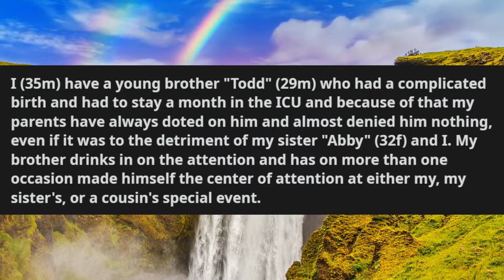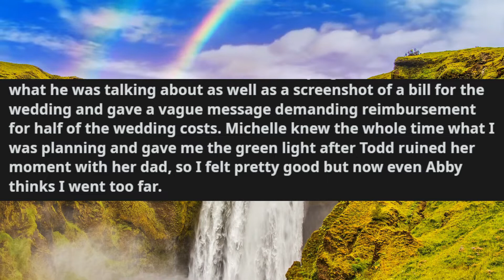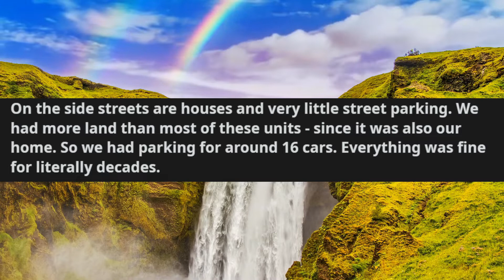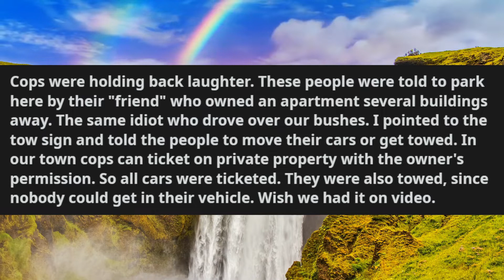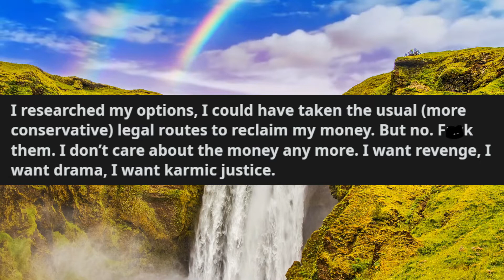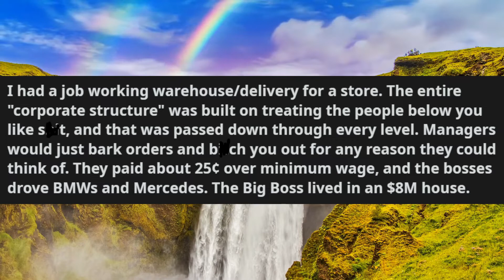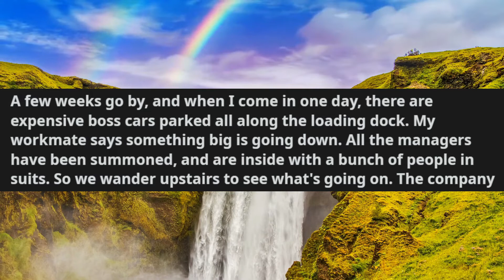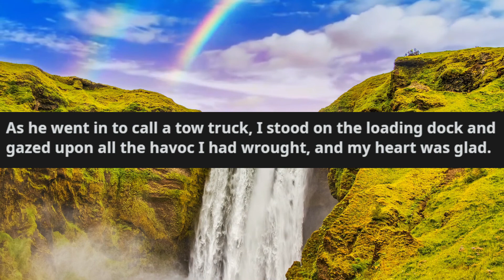r/ProRevenge Brother Ruined My Wedding By Proposing So I Ruined His Proposal